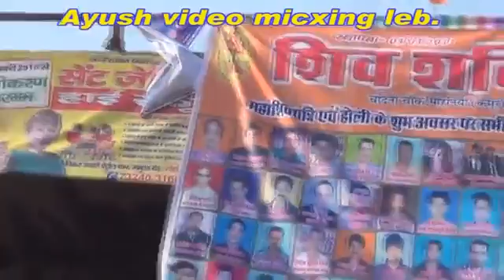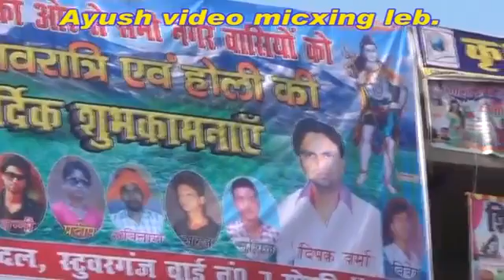Ayush video mixing lab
Siv vivah 2016 part 1